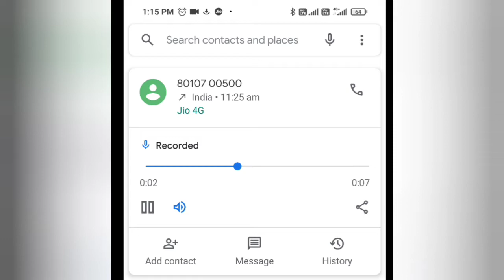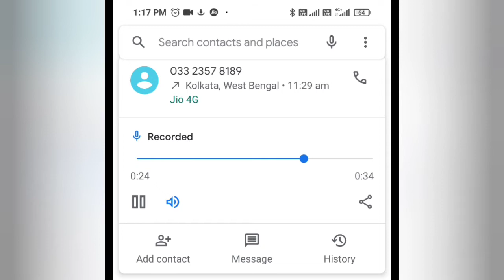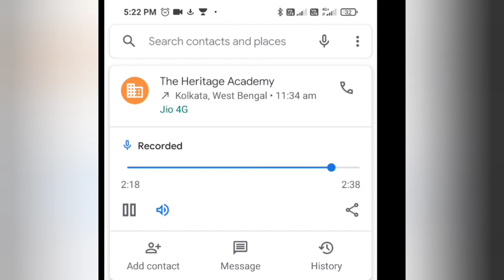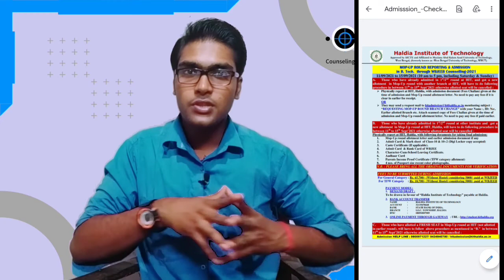wbjee Addmission Fee Refunding Process For IEM, Heritage, Techno Main Salt Lake, Haldiya 👍😲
🧡🤍💚Welcome to Yash Gayn 🧡🤍💚
Solve Counselling Doubts, Know College Comparison, See College Review, Campus Tour, Know about Cut-OFF, Placement, College life, College’s Infra Structure and Amazing Knowledge with me.
*Confused on which college will be better for you?* I have got you covered. Go on YouTube and find out the best Playlist for you. It’s free!
Yash Gyan is my attempt to tell you knowledgeable things and those learned techniques to people achieve good colleges which took me ages to learn.

📌 This telegram group is created only for you